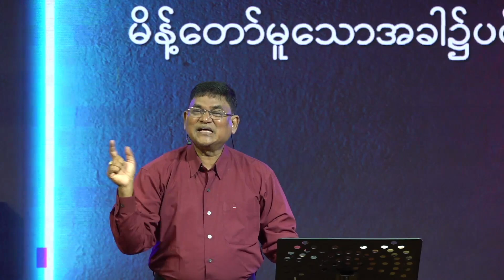sunday morning worship sevice (28.5.23) Rev.Yaw Han Thein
sunday morning worship sevice (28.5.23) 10:15Am
 Rev.Yaw Han Thein
အလိုတော်ကို‌ဆောင်သောအသက်တာ နှင့် အလိုတော်ကိုရှောင်သောအသက်တာ